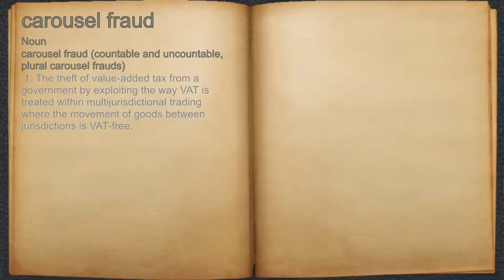What does carousel fraud mean?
A spoken definition of carousel fraud.

Intro Sound:
Typewriter - Tamskp